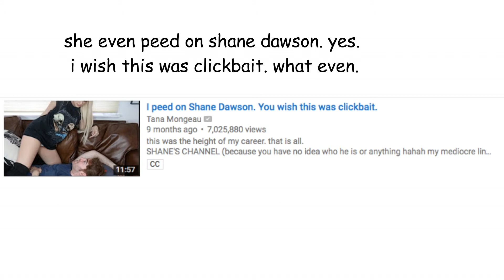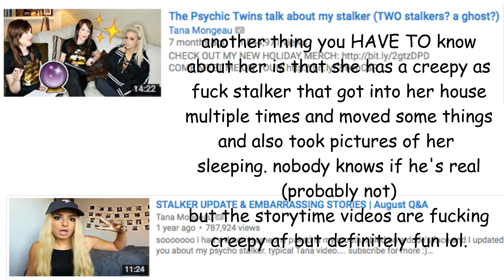TANA MONGEAU IN A NUTHSELL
I go over everything you need to know about Tana Mongeau, but in a nutshell lol. I talk about tana Mongeau's stalker, drama with Freelee, boobs, fame and stroytime video lies. Enjoy.

FOLLOW ME, NOT YOUR DREAMS
A SHARE IS WORTH A THOUSAND LIKES
BUT AT LEAST GIVE ME A LIKE HAHA